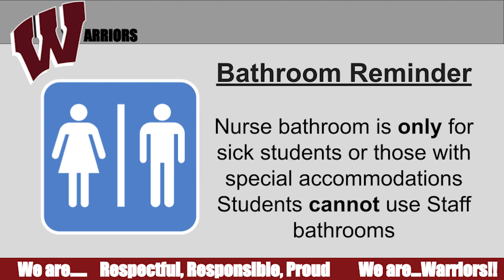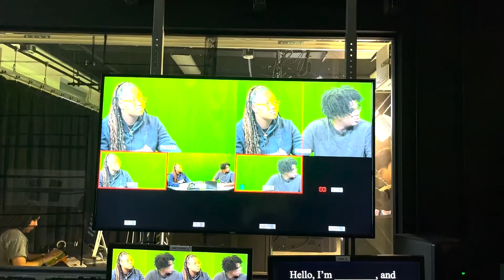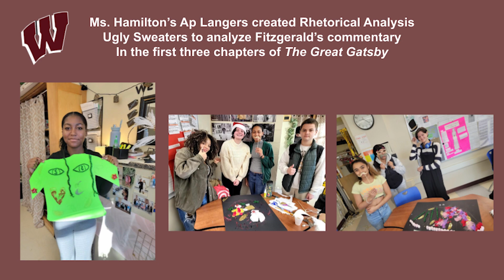Windsor High School DUB HUB for January 8, 2024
Warrior Productions
Windsor High School
Windsor, CT